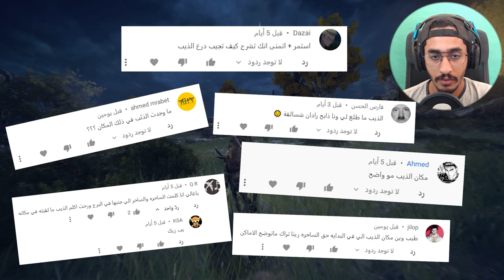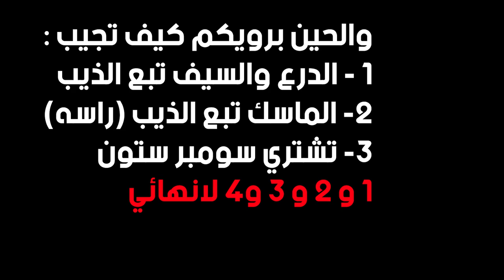شرح كيف تخلص كويست الذيب بليد 🔥 ( سومبر ستون لا نهائي ) || الدن رينق ELDEN RING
شرح اماكن وجود الذيب بلايد وطريقة انهاء السايد كويست او القصة تبعه والحصول على السومبر ستون لا نهائي . اتمنى اني وفقت بالشرح ودمتم بخير

دمتم بخير
شرح كيف تخلص القصة جانبية للذيب بليد  ( سومبر ستون 1و2و3و4 لا نهائي  ) || الدن رينق ELDEN RING